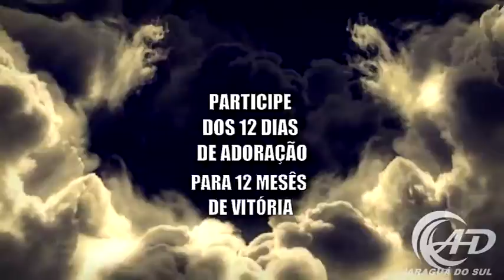12 Dias de Adoração Para 12 Meses de Vitória (Chamada)